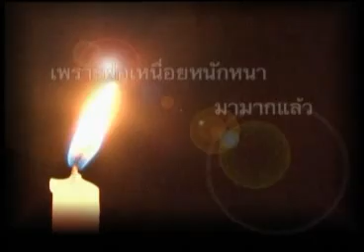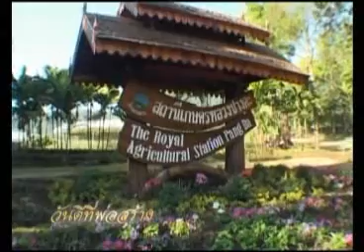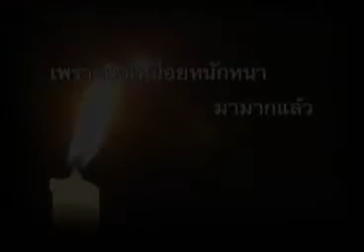อาสาประชาชน 26 12 54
ปัญหาการจัดเก็บรายได้และการบริหารจัดการตลาดนัดจตุจักร ระหว่าง กทม. และ รฟท. โดย คุยกับ คุณสงวน ดำรงค์ไทย และตัวแทนผู้ค้าตลาดนัดจตุจักร มีข้อเรียกร้อง 6 ข้อจากกลุ่มผู้ค้า และ ความคิดเห็นจาก ส.ส. อรรถวิชช์ สุวรรณภักดี มีความเป็นไปได้ว่ามีเรื่องการเมืองเกี่ยวข้อง และ น่าจะมีนายทุนอยู่เบื้องหลัง เนื่องจาก รฟท.ไม่สามารถจัดการบริหารเองได้ เนื่องจากขัด พรบ.การบริหารรถไฟ